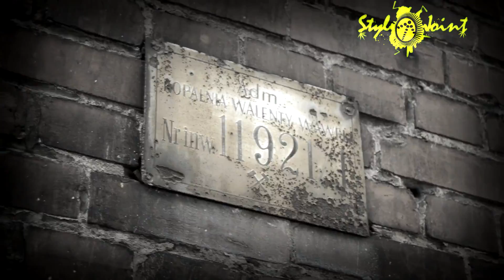Styl Joint [odc.3] Czyżan PPG - Bez zbędnych potwierdzeń PROD. SMYKSØN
POLUB NASZEGO FANPAGE`A ! :)

Na dobre rusza akcja STYL JOINT!

Jest to seria odcinków nawiązujących do czterech elementów.
Będzie grubo, będzie się działo, o co zadba naprawdę szeroka obsada.
Jezeli masz swoją zajawkę i nawijasz, zapodajesz beatbox, malujesz albo tańczysz,
to zgłaszaj się do nas po więcej informacji w wiadomościach prywatnych albo na naszym
Facebooku

SJ PropaGANDA